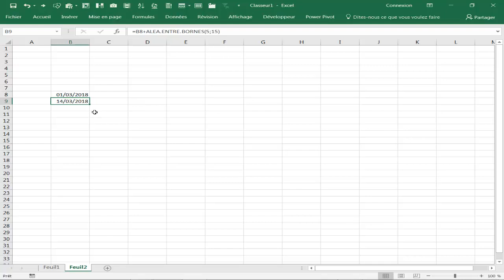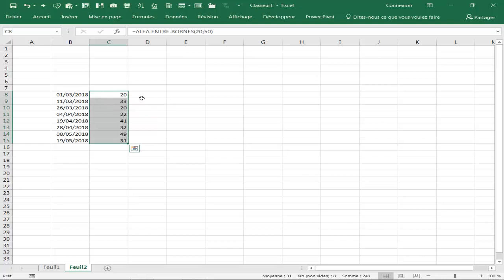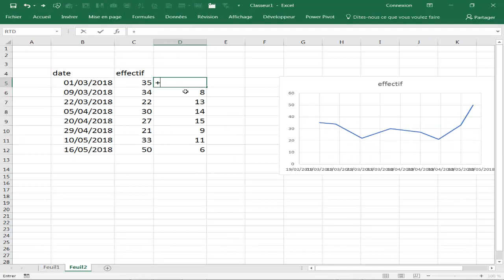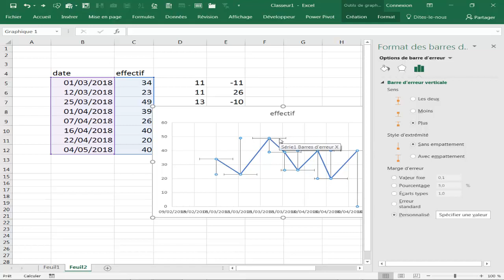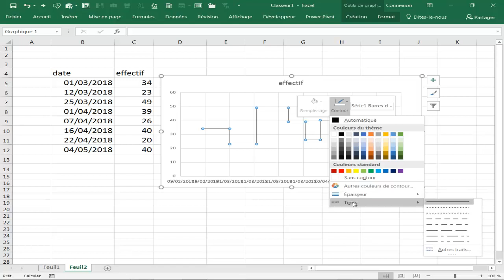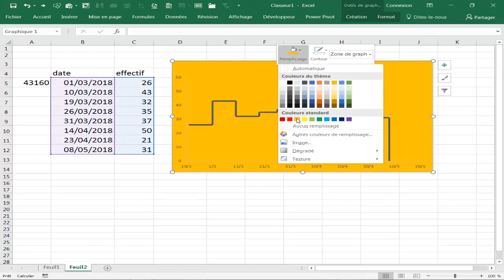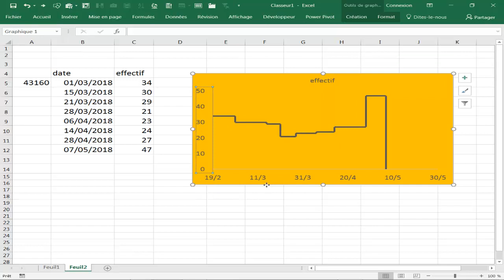Astuces Graphique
Une astuce Excel pour avoir un graphique  personnalisé